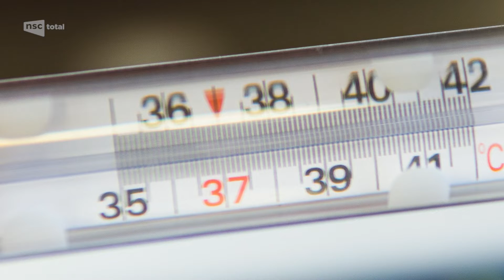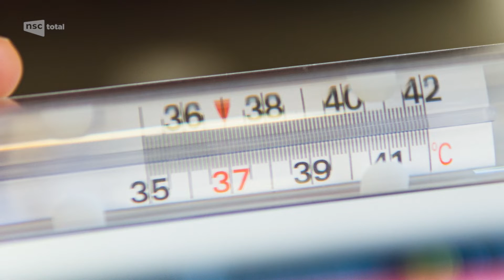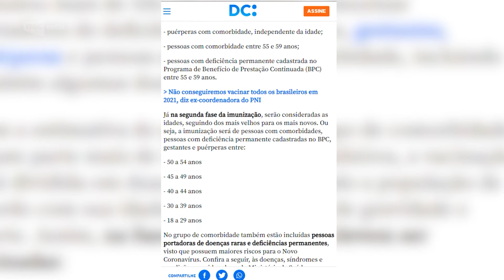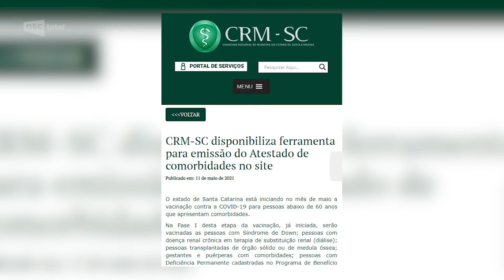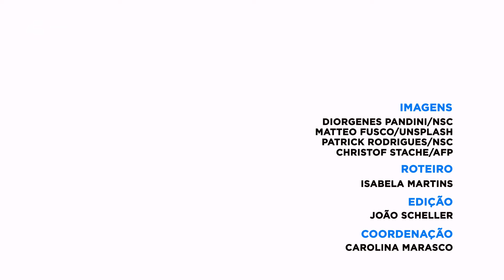Quais comorbidades podem vacinar contra Covid? | DC Explica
Você sabe qual é a lista de prioridade de vacinação para pessoas com comorbidades? E o que se significa exatamente "comorbidade"? O que conta e o que não conta? Acompanhe o DC Explica desta semana para saber tudo sobre o tema! Tem vídeos novos todos os dias! 😉

[+] MAIS DETALHES sobre a vacinação e a lista completa de comorbidades